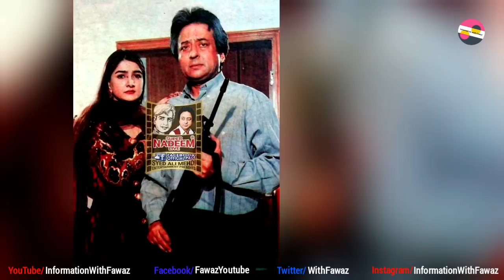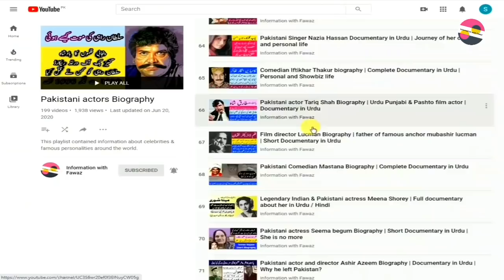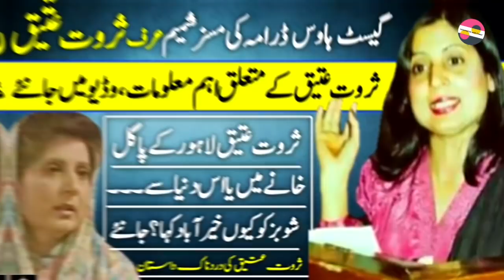Seemi Zaidi Famous TV Actress Untold Story | Aashiyana | Legend | Biography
Pakistani Celebrities
Pakistani Celebrity News
Celebrity Gossip
Information With Fawaz
Fawaztv
Fawaz Youtube
Pakistani Drama
Zeba Bhabhi
FilmStar Shabnam
Noor Jahan
Pakistani Actor Ejaz Durrani
Filmstar Ejaz
FilmStar Rani
Rani Filmstar
Rani Biography
Rani films
Rani songs
Khalida Riyasat
Khalida Riasat
Tv actress
Filmstar Gori
Filmstar Yasmeen
Filmstar Yasmin